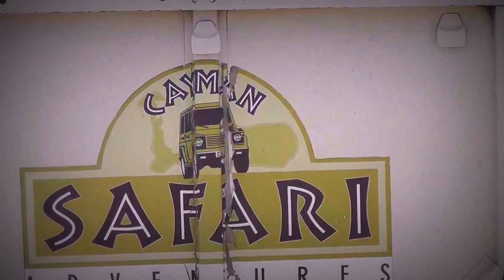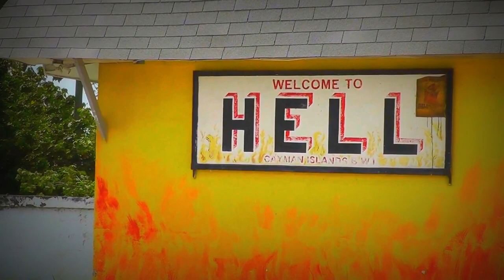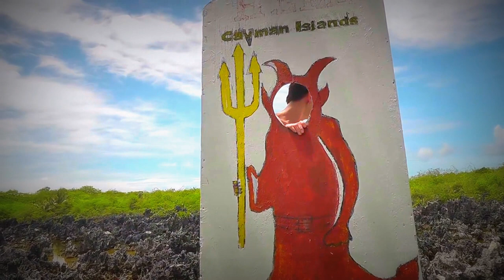Cayman Islands Jeep Safari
Cayman Islands mit dem Jeep erleben